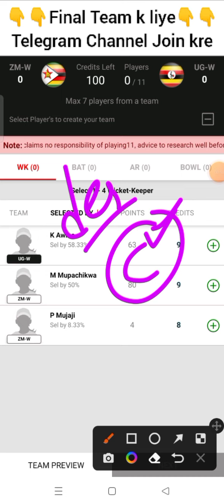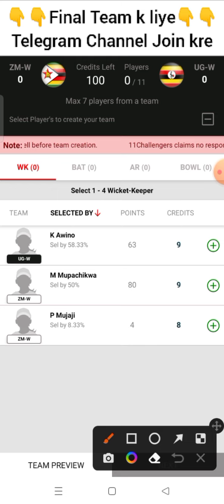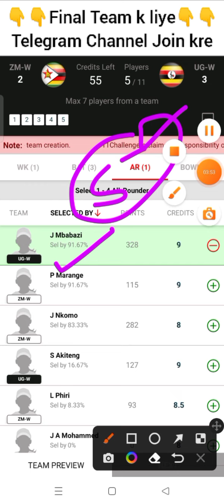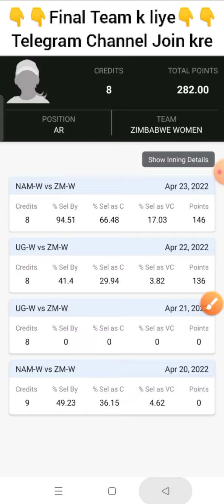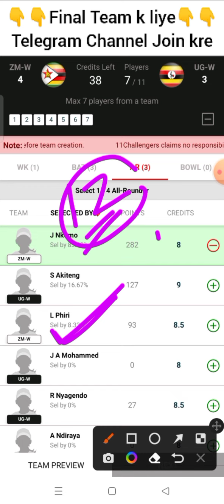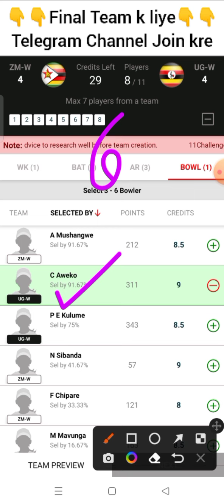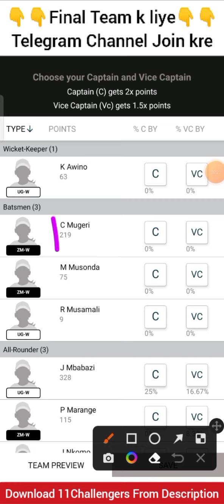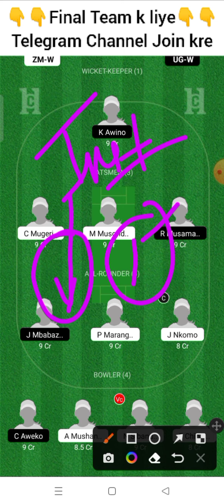zm w vs ug w dream11 prediction, zm w vs ug w t20,zimbabwe women vs uganda dream11 team,zm w vs ug w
zm w vs ug w, zm w vs ug w live, zm w vs ug w dream11 prediction, zm w vs ug w dream11, zm w vs ug w live score, zm w vs ug w, zm w vs ug w live match, zm w vs ug w dream11 prediction today match, zm w vs ug w

cwc t20 live, cwc t20, cwc t20 cricket live, cwc t20 dream11 team, cwc t20 cricket live streaming, cwc t20 cricket live streaming today match, cwc t20 live streaming, namibia women tri series

dream11, dream11 team today, dream11 tamil, dream11 today match, dream11 tamil nadu, dream11 today, dream11 app link, dream11 app

t20 gl team, t20 gl team today, t20 gl team kaise banaye, t20 gl tips, t20 gl winner, t20 gl expert, t20 gl trick, t20 gl team telegram channel, t20 gl combination

t20 grand league team, t20 grand league kaise jite, t20 grand league tips, t20 grand league, t20 grand league team today, t20 grand league team telegram, t20 grand league win

zm w vs ug w dream11 team, zm w vs ug w dream11 prediction, zm w vs ug w player stats, zm w vs ug w t20, t20